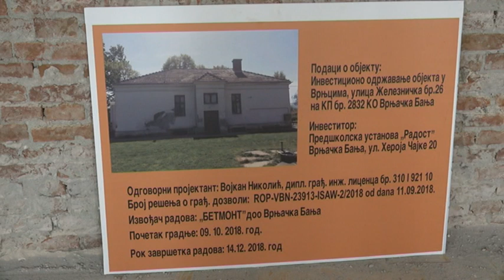PRILOG VRT - Rekonstrukcija objekta PU "Radost" u Vrnjcima bice zavrsena do 11. decembra